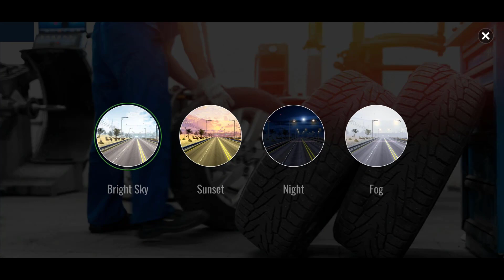Traffic Driving Car Simulator - Gameplay Walkthrough Part 1 (Android,IOS)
Be an immortal on the road. Dodge or crash other cars to be the only one.
Traffic Driving Car Simulator is where you can experience real-life highway road with bunch of vehicles. Complete mission and earn money to upgrade your car collection. Be a professional driver and be a survivor on the deadly road.
Traffic Driving is created to bring people a mind-blowing experience with the latest-updated technology, magnificient 3D graphics, fast and furious driving moment and the most modern cars. Drive your car in the endless highway roads overtaken by the crowded traffic and become the leader on the worldwide leaderboards.